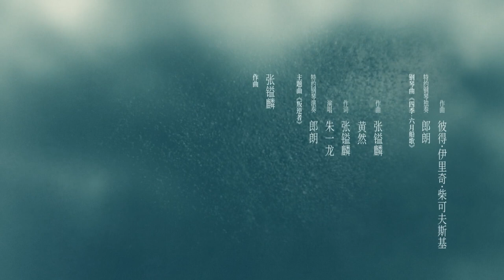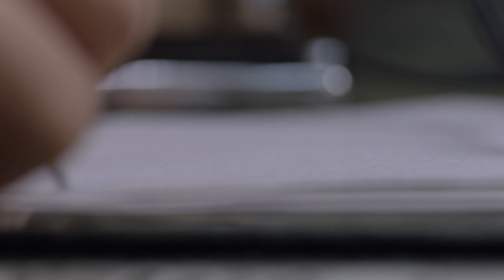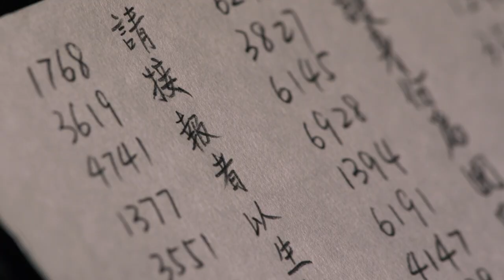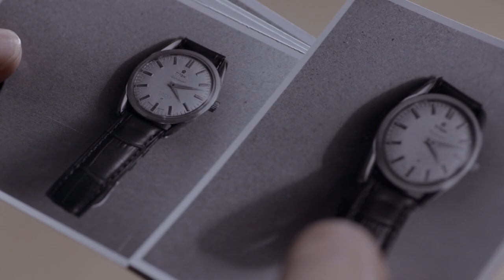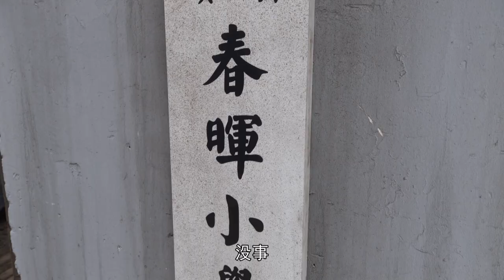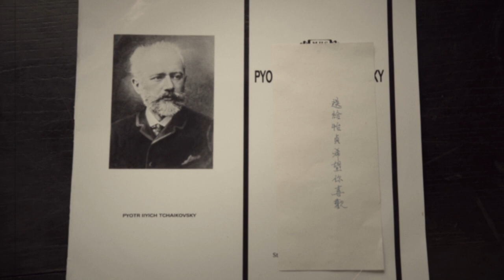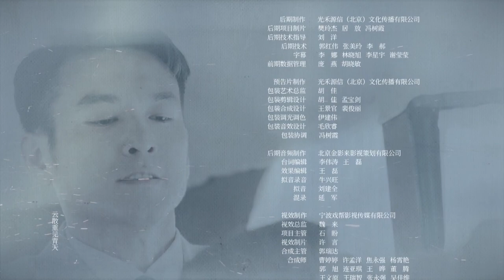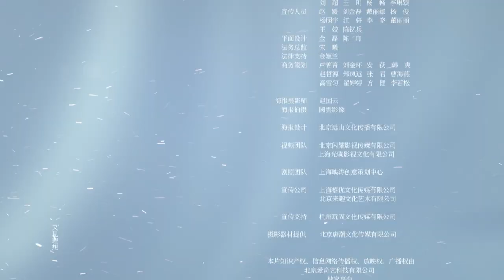【FULL】The Rebel EP43 | 叛逆者 |Zhu Yilong朱一龙, Tong Yao童瑶, Wang Zhiwen王志文, Wang Yang王阳, Zhu Zhu朱珠| iQiyi